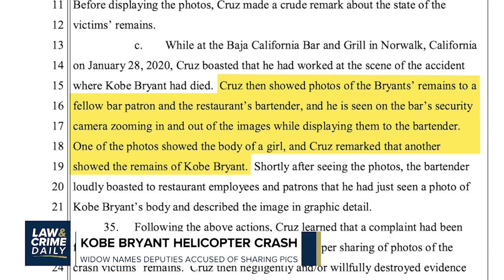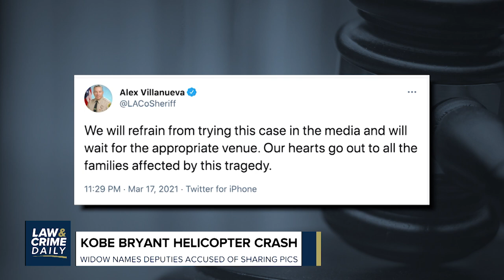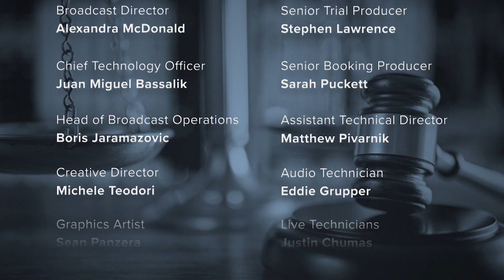L&C Daily: Kobe Bryant's Wife Vanessa Bryant Names Deputies Accused of Sharing Photos of Crash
Vanessa Bryant names the deputies accused of sharing photos from Kobe Bryant's crash.
Britney Spears' legal team wants another conservator to serve with her father, Jamie Spears.
Plus, more jurors are seated on the Derek Chauvin trial. This and more ahead TONIGHT at a new time, 10pm ET on Law&Crime Network.

Hosts
Guests:
AngenetteLevy - Law&Crime Daily
AlanTuerkheimer - jury Consultant